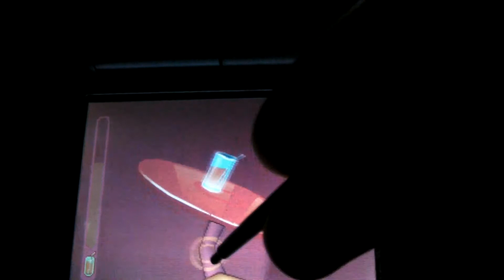Samantha Oups (DS) : En Verre et Contre Tous